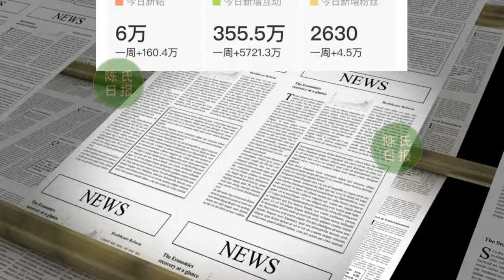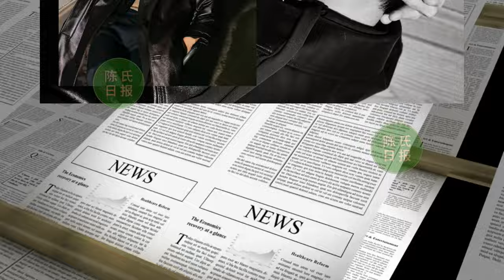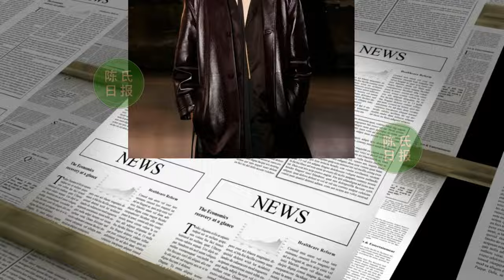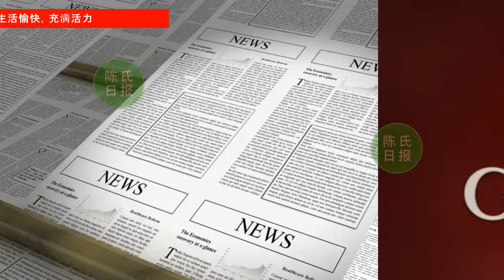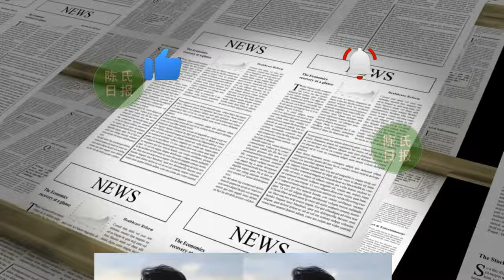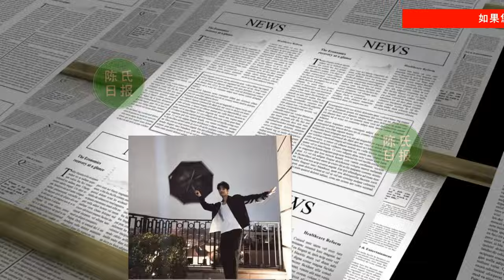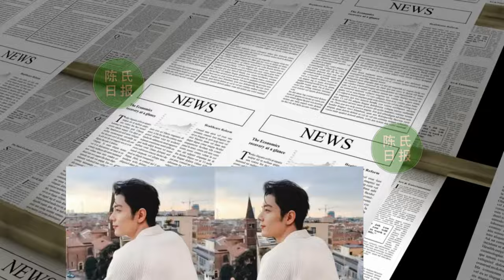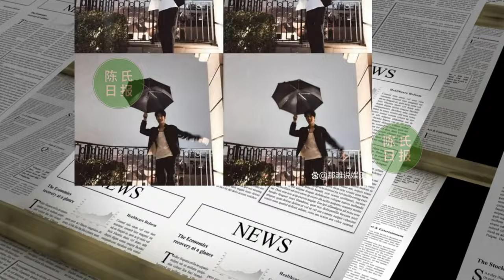【陈氏日报2月24日】肖战 亮相米兰，引发全球沸腾，迅速登上了世界趋势第一！肖战ins更新米兰时装周视频，巨星私下依然是那个少年，太帅了！xiaozhan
肖战亮相米兰，引发全球沸腾，迅速登上了世界趋势第一！
肖战亮相古驰2024秋冬女装秀，展现顶流时尚宠儿的魅力
肖战ins更新米兰时装周视频，巨星私下依然是那个少年，太帅了！